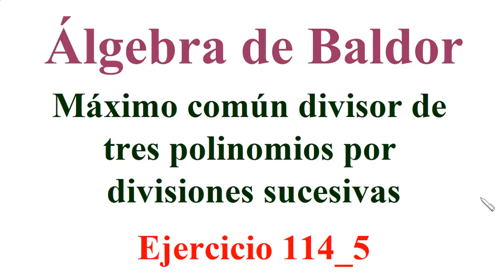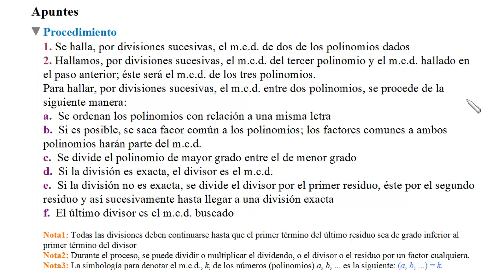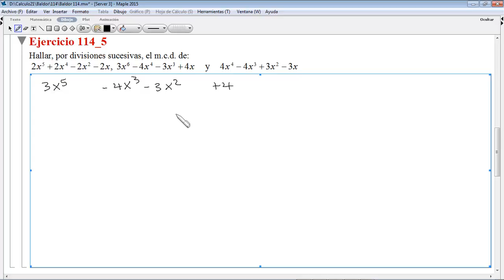Máximo común divisor de polinomios. Baldor 114_5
Máximo común divisor de tres o más polinomios por divisiones sucesivas.